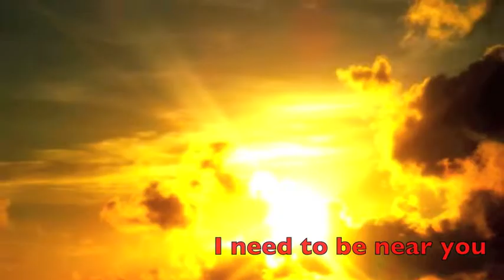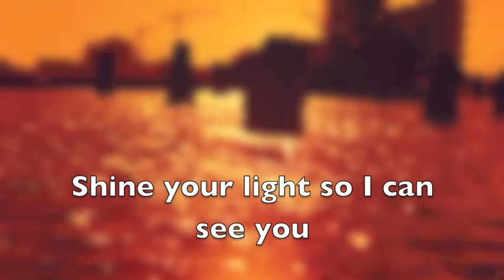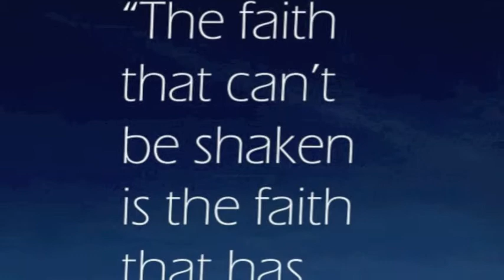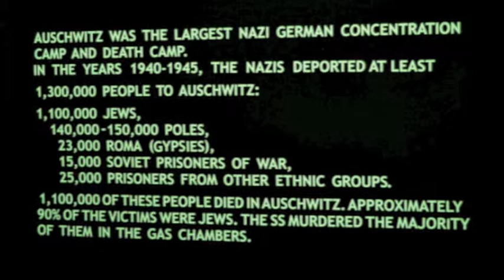SMS Shine reflection of the Holocaust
Social Justice Reflection By Meaghan Porter